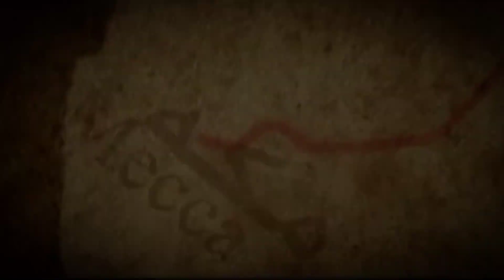karbala ka vakya |history of Imam Hussain | करबला का वाक्या | इमाम हुसैन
hazrat ali asghar alaihissalam ka waqia
ali asghar ki shahadat karbala ka waqia
karbala ali asghar ka waqia
imamhussain
imam hussain aur ali asghar
bibi zainab
karbala
karbala movie
ali asghar ki shahadat kaise hui ali asghar par teer kisne chalaya
hurmala ka teer
imam hussain ki shahadat karbala ka shaheed ali asghar
islamic waqia karbala
hazrat ali asghar
ali asghar ko kisne shaheed kiya karbala ka sabse nanha shaheed kon hai
ali asgar ki shahadat
ali asgar
ali asghar
ali as
imam hussain
husayn ibn ali
10 muharram
hazrat Ali
Hazrat Ali
Hussain
Hassan
karbala
karbala ka waqia
masoom
muharram
waqia
shahadat
masaib
mola
hussain
imam
hazrat
shahadat of hazrat ali asghar
masaib e shazada
zakir
noha
mehrban
new
majlis e aza
majlis
asgar
masoom ali asgar
tariq jameel
bayan
allama
nohay
story
stories
hazrat ali
iraq
history
haqeeqat
urdu
hadees
hindi
ashura
muhammad
islam